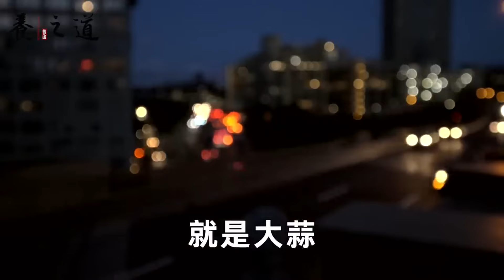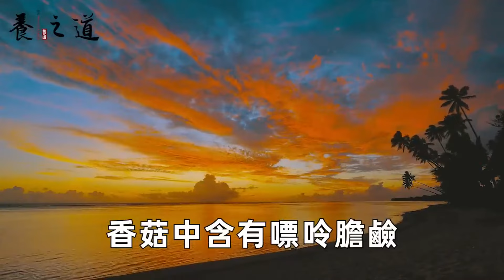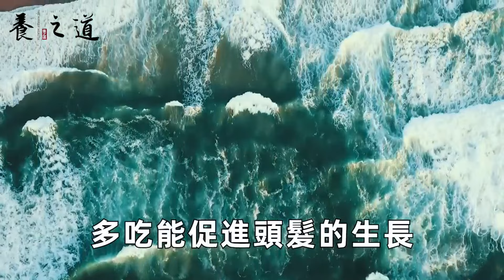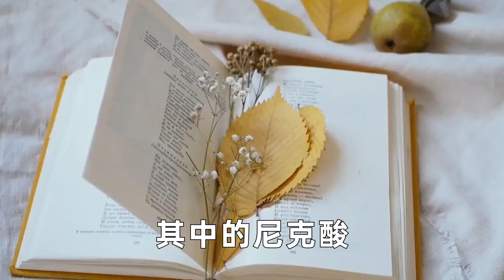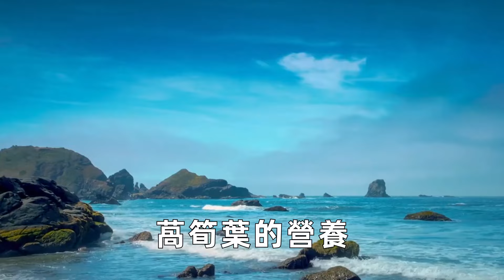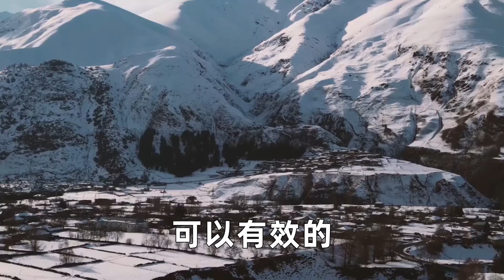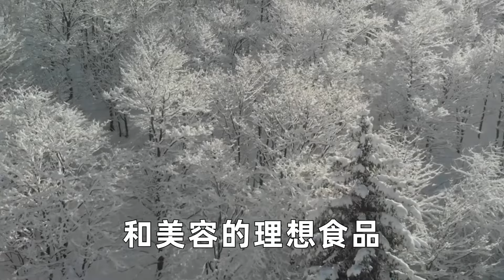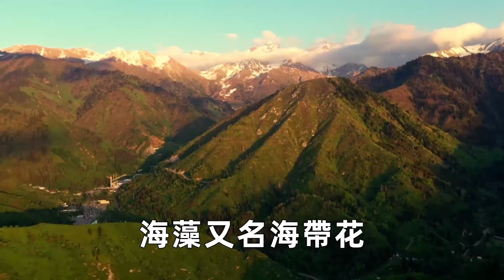它是真正的抗癌之王，連吃3天就能殺光體內96%的癌細胞，就連血糖也跟著一降再降！丨養之道